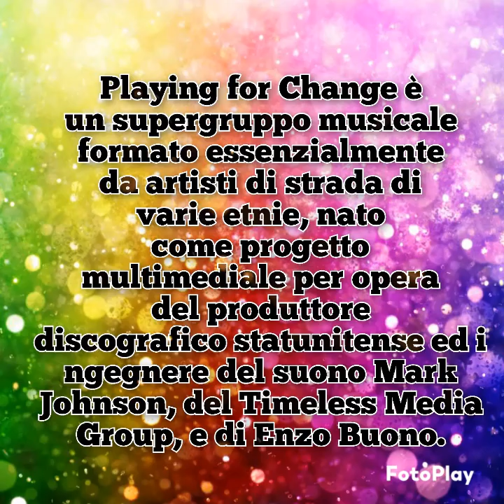Everlasting arms feat Dr.John & Playing for change